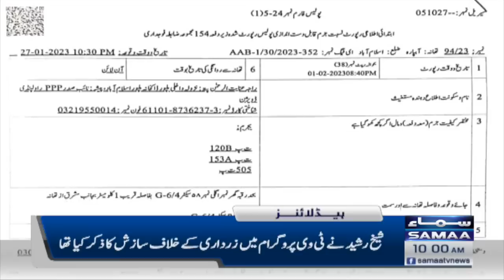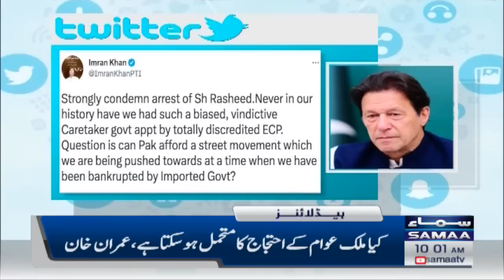Samaa News Headlines 10AM | SAMAA TV | 2nd February 2023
Sheikh Rasheed Arrested From Rawalpindi.